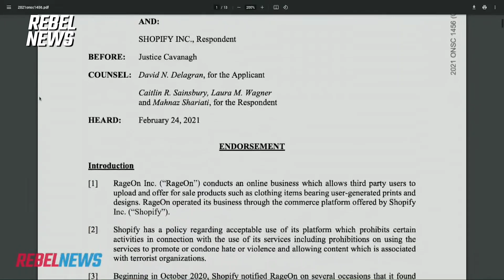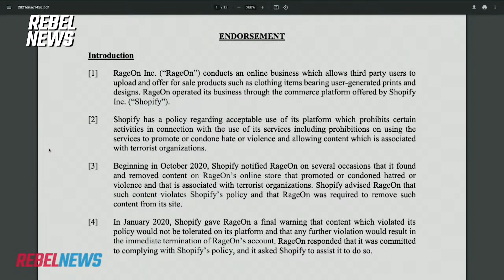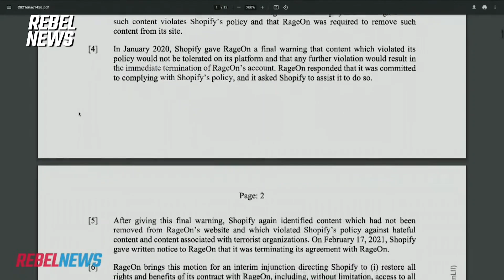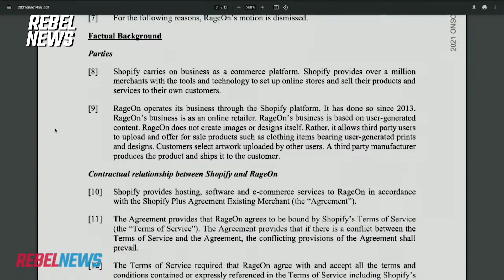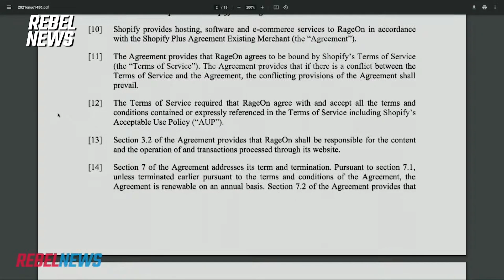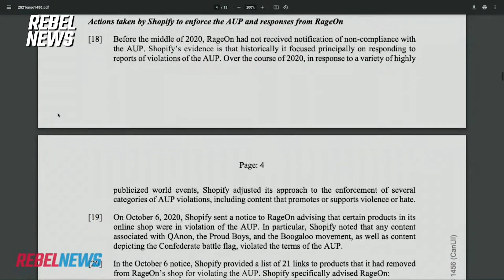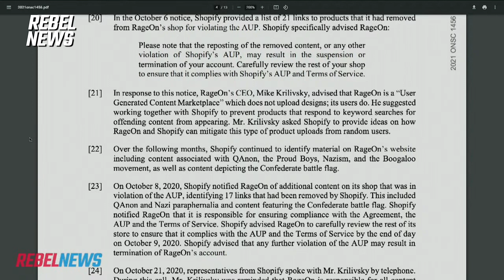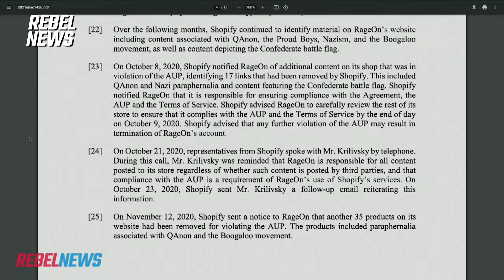RageOn vs. Shopify: Ezra Levant breaks down the court case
RageOn filed a lawsuit against Shopify after Shopify claimed they violated their Acceptable Use Policy.